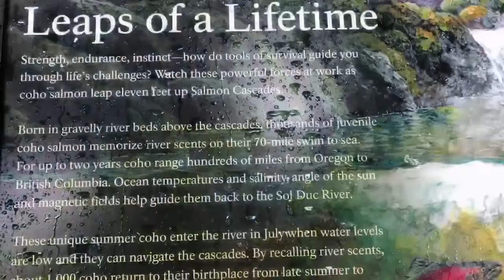Olympic National Park Sol Duc September 13, 2019